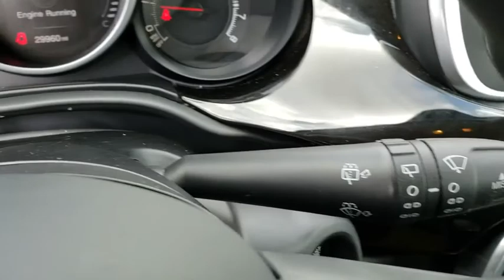2016 FIAT 500X Orlando, Hunter's Creek, Kissimmee, Windermere, Davenport, FL P9012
Nero Cinema (Black Clear Coat) Used 2016 FIAT 500X available in Orlando, Florida at Central Florida Chrysler. Servicing the Hunter's Creek, Kissimmee, Windermere, and Davenport, FL area

Black Priced below KBB Fair Purchase Price! 4D Sport Utility CARFAX One-Owner. BLUETOOTH MP3, REMAINDER OF FACTORY WARRANTY, CLEAN CARFAX, ONE OWNER, SERVICE RECORDS AVAILABLE, SIRIUS XM SATELLITE RADIO, REMOTE KEYLESS ENTRY.Reviews:* Distinctive and well-made cabin with easy-to-use tech controls; reasonably priced; offers safety features not usually available in this class. Haven't found the feature you're looking for? This vehicle is just one of many available at Central Florida Chrysler. Need Bluetooth ? MP3 ? Navigation ? GPS ? Nav ? Moonroof ? Sunroof ? Power features ? Auto start or remote keyless entry ? Look no further!!! Internet Price is after $750 owner loyalty and dealer installed options .
ENGINE: 2.4L I4 MULTIAIR  -inc: 3.734 Final Drive Ratio  Engine Oil Cooler  Passive Entry/Keyless Go,TRANSMISSION: 9-SPEED 948TE AUTOMATIC  -inc: Front Center Sliding Armrest  Remote Start System,NERO CINEMA (BLACK CLEAR COAT),QUICK ORDER PACKAGE 27A,BLACK/GRAY  CLOTH LOW-BACK BUCKET SEATS,3.734 FINAL DRIVE RATIO,Turbocharged,Front Wheel Drive,Power Steering,ABS,4-Wheel Disc Brakes,Brake Assist,Steel Wheels,Tires - Front All-Season,Tires - Rear All-Season,Wheel Covers,Heated Mirrors,Power Mirror(s),Integrated Turn Signal Mirrors,Rear Defrost,Intermittent Wipers,Variable Speed Intermittent Wipers,Rear Spoiler,Power Door Locks,Daytime Running Lights,Automatic Headlights,AM/FM Stereo,MP3 Player,Steering Wheel Audio Controls,Auxiliary Audio Input,Pass-Through Rear Seat,Rear Bench Seat,Adjustable Steering Wheel,Trip Computer,Power Windows,Keyless Entry,Cruise Control,A/C,Cloth Seats,Bucket Seats,Driver Vanity Mirror,Passenger Vanity Mirror,Security System,Engine Immobilizer,Traction Control,Stability Control,Front Side Air Bag,Tire Pressure Monitor,Driver Air Bag,Passenger Air Bag,Front Head Air Bag,Rear Head Air Bag,Passenger Air Bag Sensor,Knee Air Bag